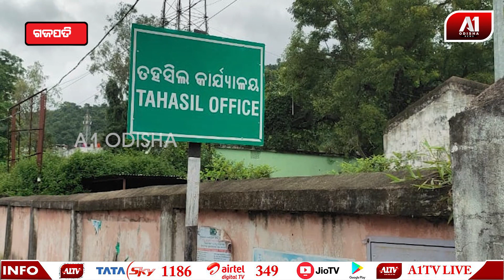ତହସିଲଦାର ହେବ ତ ଏମିତି | GAJAPATI NEWS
ତହସିଲଦାର_ହେବ_ତ_ଏମିତି
ନିଜ କାର୍ଯ୍ୟାଳୟ ପରିସର କୁ ସ୍ଵଛ କରି ପ୍ରଶଂସାର ପତ୍ର ସାଜିଛନ୍ତି  ବାବୁ ତହସିଲଦାର ବାବୁ |